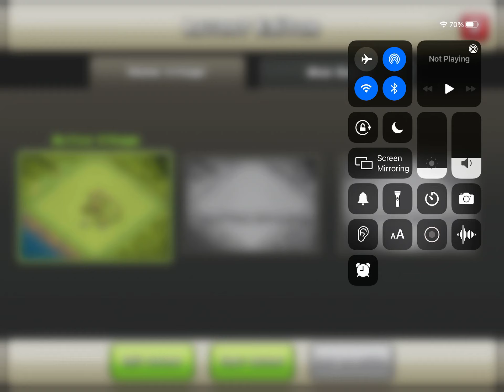Clash of the clan town hall 3 layout with copy link (im da best)